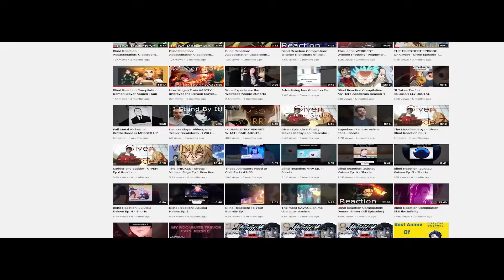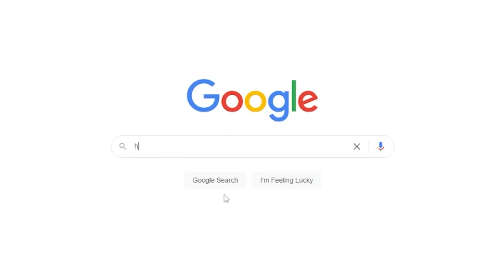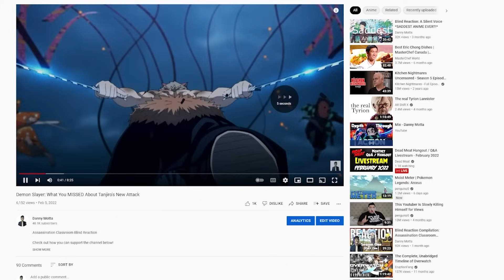The Complete Demon Slayer Season 2 Experience | Demon Slayer Season 2 Blind Reaction Compilation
Demon Slayer Entertainment District Arc Reaction and Discussion

If you guys liked this video please check out some of the other videos I've been uploading to the channel!